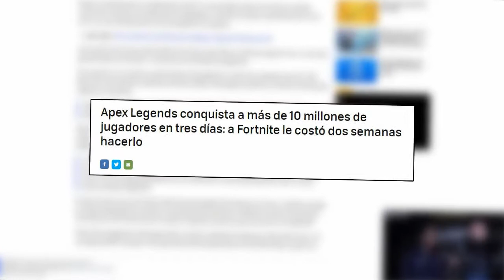FORTNITE CORRE PELIGRO..! / Fortnite Chile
Apex lo ha hecho muy bien desde su lanzamiento y esta dando que hablar en la comunidad! esperemos que siga por el mismo camino!

ID PS4: Sho7onTheHe4DD